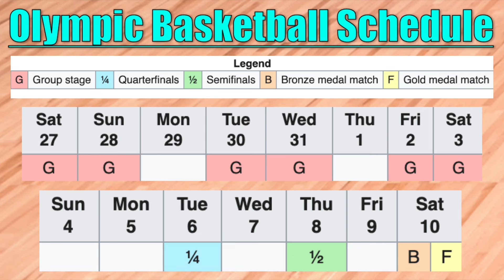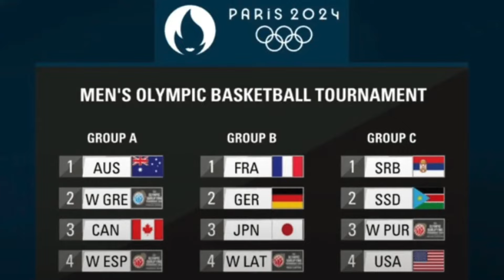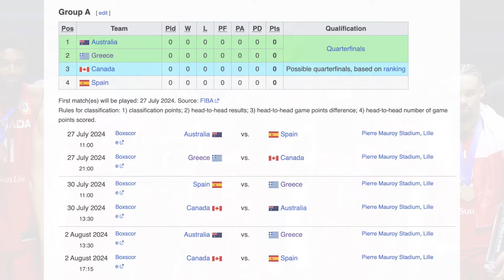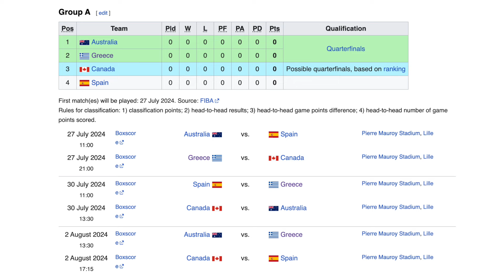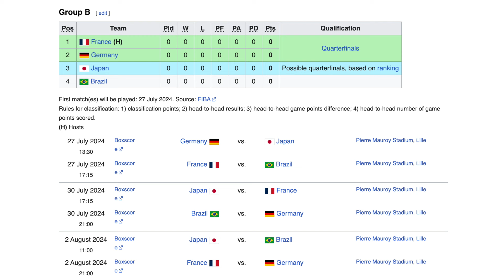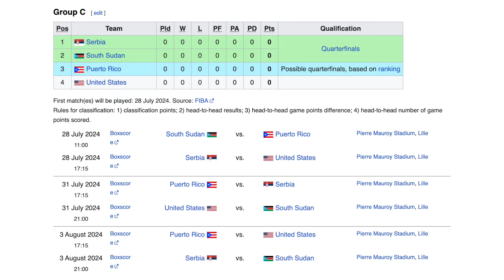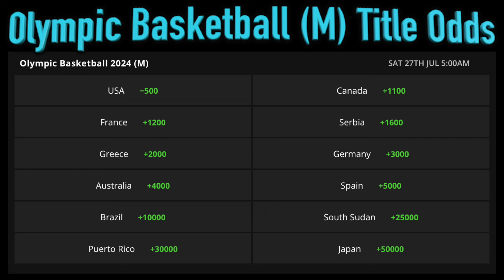2024 Men's Basketball Olympic Preview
Complete Analysis and Preview of the Men's Basketball Competition at the 2024 Summer Olympics in Paris, France, from July 25-August 10!